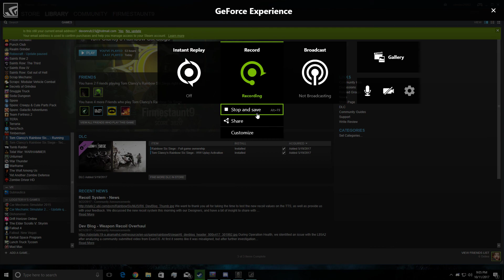Siege lots of Screeching